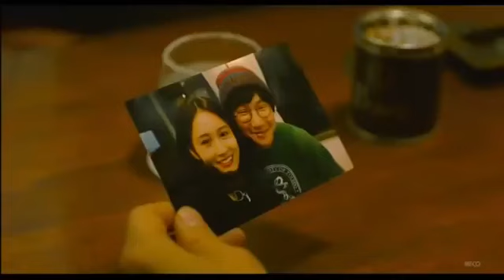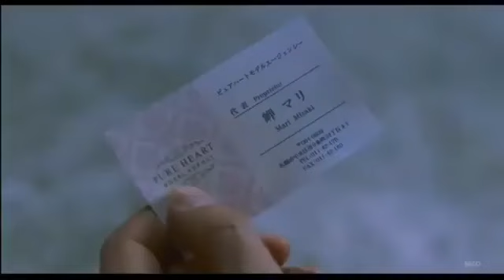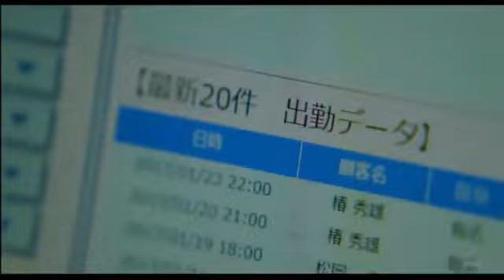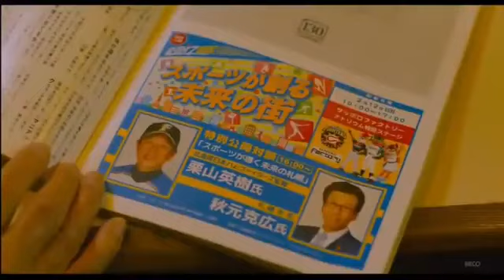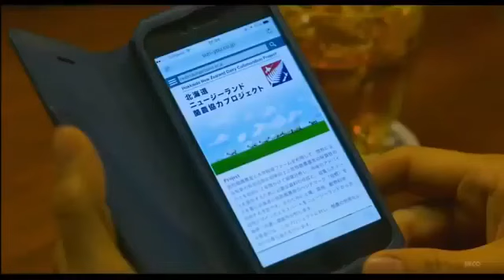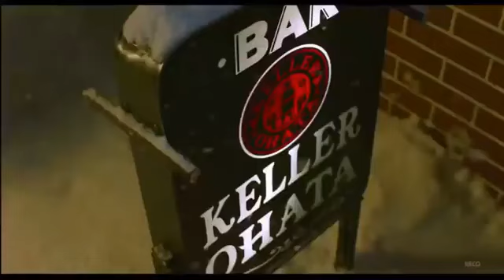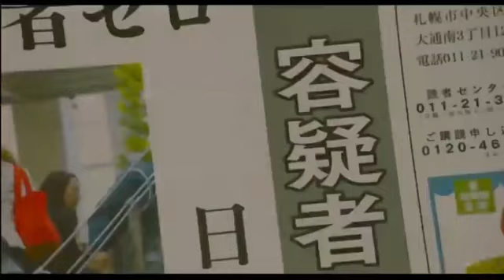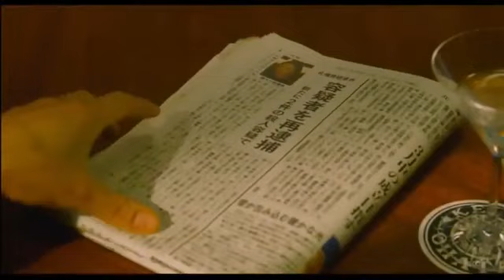時代劇スペシャル 2023 🍂🍁🍂 大泉洋 探偵はＢＡＲにいる第3章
伊東四朗 多摩南署たたき上げ刑事
 市原悦子 おばさんデカ